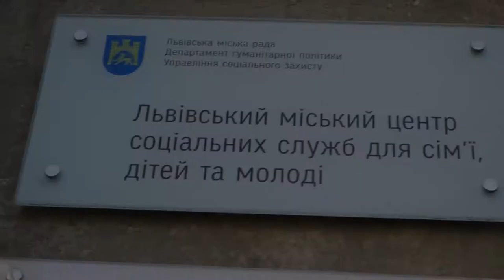Допоможемо ближньому разом!